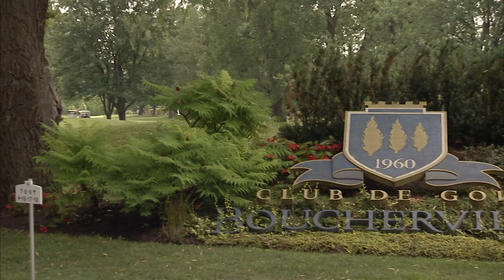Épisode 501 Golf Boucherville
Daniel se rend au club de golf de Boucherville où se déroule une activité bien spéciale pour les enfants des centres de jeunesse de la Montérégie.  Plusieurs personnalités dont Gino Chouinard, porte-parole de la fondation et Stéphane Quintal participe à cet évènement caritatif.  Daniel joue le trou signature du parcours avec son invité Yves Tremblay, professionnel du club, le 12e une normale 3 sera à l’honneur. Jérôme Blais nous explique comment bien tenir son bâton.